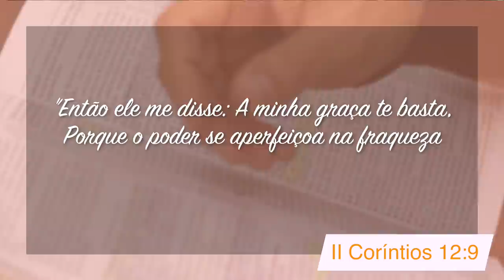Minutos de Esperança |Quando Deus Não Faz o Milagre | Com o Pr. Elias Brenha